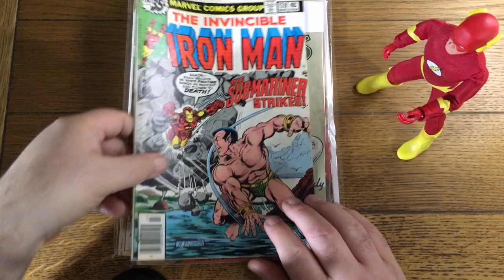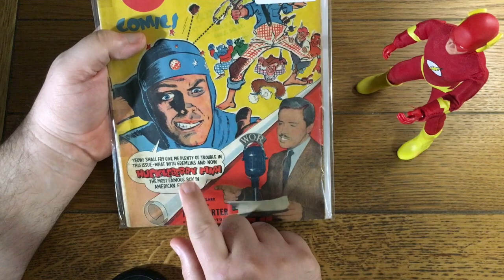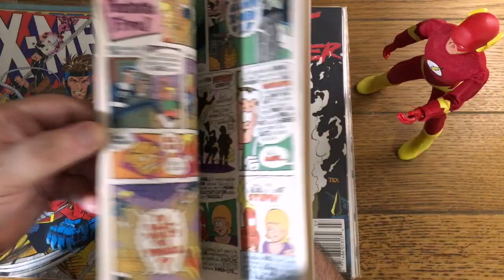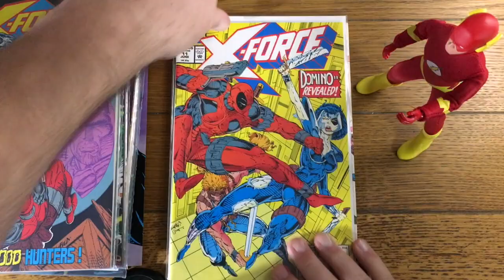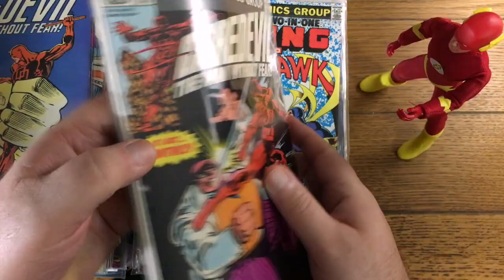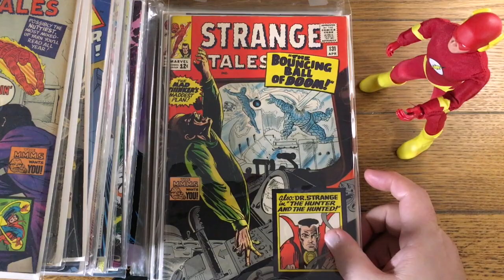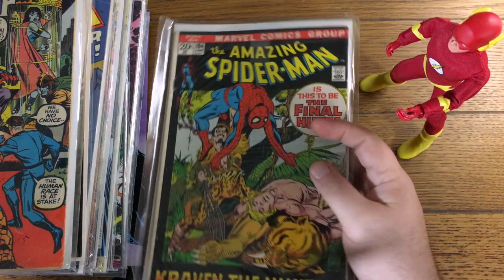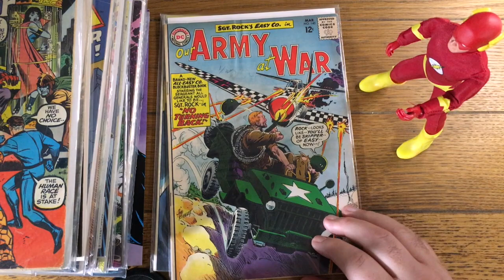Unboxing Comics | A little bit from all the ages — Gold, Silver, Bronze, Copper, Chrome & Diamond!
**Unboxing Comics, episode No. 120, is the 234th video on the Shanghalla YouTube channel**

GET YOUR HALLOWEEN COMIC BOOK MYSTERY BOX! (Order quick, while supplies last! Just 15 sets left!!) → To order, contact Dotcom Comics via Twitter (@dotcomcomics) or Instagram (@dotcom_comics).

Hey gang,

You know the deal by now — I work for a company that buys and sells comics books and it's my job to grade the issues we sell as "raw singles" on eBay (seller name: dotcomcomics).

I never have any idea what is in any box I’m given to grade. Thus, I invite you to look over my shoulder as I make the discovery of what my day will entail. It’s always a good time as we re-discover some great old comic books and recount stories about all the amazing worlds that were!

That said, grab some popcorn and a tasty beverage, sit back, relax, and have some fun. And don't hesitate to add your own thoughts in the comments section, below.

Duke

***TITLES SEEN IN THIS VIDEO***

***NOTABLE CREATORS***
Stan Lee, Steve Ditko, Frank Miller, Paul Smith, Jerry Siegel, Jack Kirby,

***PUBLISHERS***
Eastern Color Press, Street & Smith Publication, Marvel Comics, DC Comics,

***ERAS***
Golden Age, Silver Age, Bronze Age, Copper Age, Chrome Age, Diamond Age

***GENRES***
super-hero, super-villain, humor, comic strips, action-adventure, jungle, occult, cosmic, military, war, martial arts, science fiction, sci-fi.

***STORY LINES***
Days of Future Past,

***TOPICS DISCUSSED***
Comics, Comic Books, Unboxing, Mystery Box, Vintage Comics, Collecting Comics, Comic Book collecting,

***COMPANIES MENTIONED***
Dotcom Comics, dotcomcomics, dotcomcomics.com, Sell My Comic Books, sellmycomicbooks, sellmycomicbooks.com, eBay, Comic Book Plus, comicbookplus.com,

***MISCELLANEOUS WORD SALAD***
@Shanghalla, action figure, Mego, The Flash, Hamlet, Alas poor Yorick, Disney+, Disney Plus, Falcon and the Winter Soldier, Wandavision, The Beatles, dinosaur,